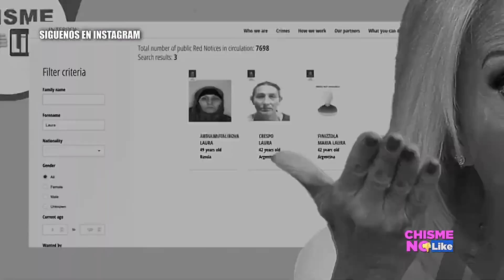EXCLUSIVA! LAURA BOZZO NOS CIERRA LA PUERTA - LA ENTREVISTA QUE TODOS ESPERABAN - CHISME NO LIKE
Fuimos hasta Acapulco y buscamos la casa de Laura Bozzo, gracias a nuestras cucarachas que nos guiaron hasta el penthouse de la Peruana - Mexicana y que nos abre! y que nos cierra! no te puedes perder esta serie en A+ canal 7.2 de TV abierta en México (consulta con tu sistema de cable local) y ROKU.